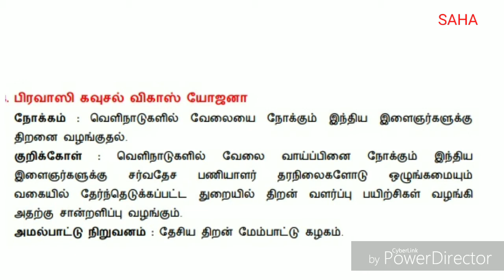Pravasi Kaushal Vikas Yojana (PKVY)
Ministry of Skill Development and Entrepreneurship. Public Welfare Scheme in India.